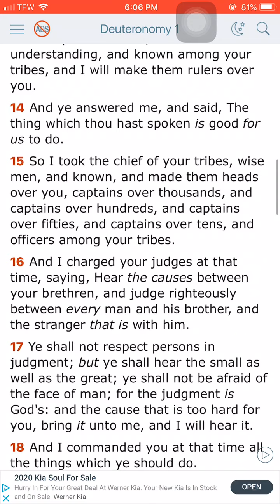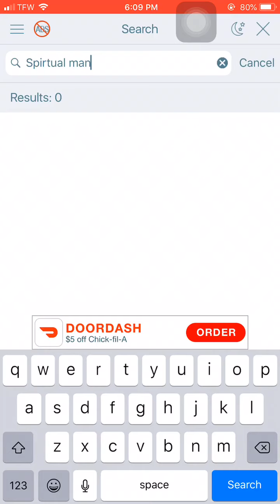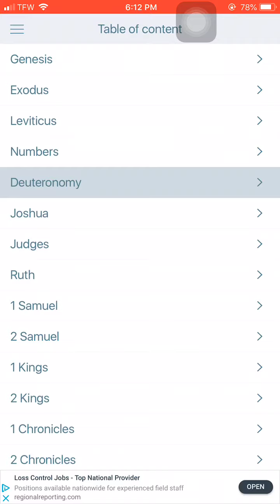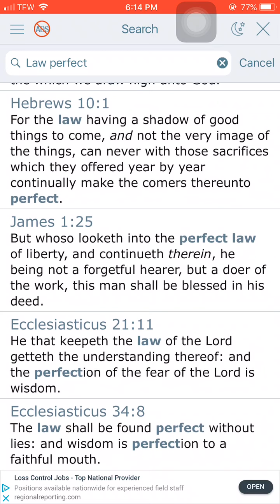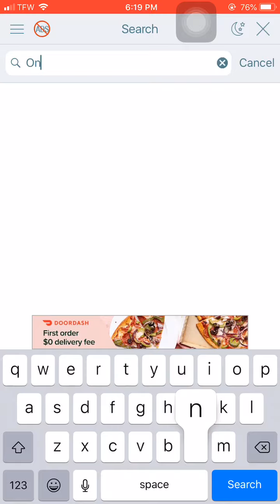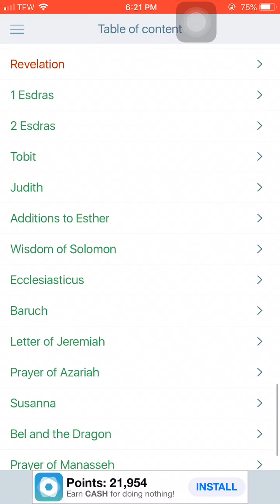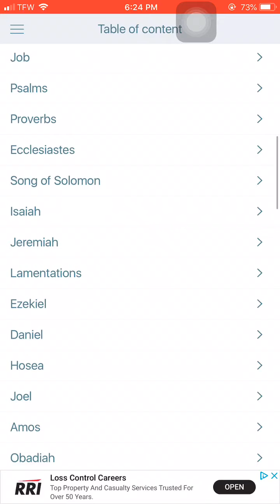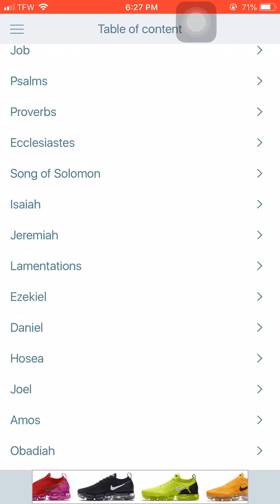The Government and Order of Yahawashi!